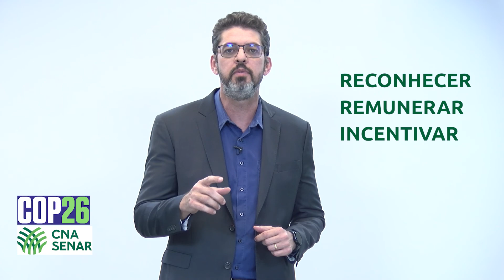COP-26: financiamento para o cumprimento do Acordo de Paris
O Acordo de Paris pode mudar os rumos da economia mundial. Ele propõe adequações nos processos produtivos para o desenvolvimento econômico com investimentos em tecnologia, inovação, criação de novas metodologias e monitoramento dos resultados alcançados.

Todo esse esforço depende de uma grande oferta de recursos financeiros destinados a mitigação e adaptação para conseguirmos uma economia mais limpa. Mas onde estão esses recursos? Eles estão nas mãos dos países que já conseguiram desenvolvimento econômico por meio de fontes fósseis. O Acordo diz que “as responsabilidades comuns, porém diferenciadas” são o reconhecimento da responsabilidade dos países desenvolvidos com o financiamento climático, também conhecidas como “meios de implementação do acordo do clima”.

Como o Brasil é um grande provedor de soluções de mitigação e adaptação, precisa ser candidato natural a esses recursos, não só como forma de reconhecimento das ações já realizadas, mas para permitir que o país aumente sua ambição nas reduções de gases de feito estufa, invista em novas tecnologias, amplie a oferta de tecnologias a todos os produtores rurais, consolide mecanismos de transparência das ações já realizadas e receba Pagamento por Serviços Ambientais, entre outras ações.

No contexto do acordo climático, esse mecanismo de financiamento já estava presente no Acordo de Copenhague, quando os países desenvolvidos se comprometeram a destinar 100 bilhões de dólares por ano a partir de 2020 para que países como o Brasil pudessem alcançar suas metas de redução.

A agropecuária brasileira está mais do que pronta pra ajudar a reduzir a emissão de carbono global. É preciso que a COP-26 traga mecanismos de financiamento para as inciativas brasileiras, principalmente aquelas dentro das propriedades rurais. Reconhecer, remunerar e incentivar ações que contribuam para a garantia alimentar associada ao desenvolvimento menos emissor de carbono é fundamental!

Apresentação: Nelson Ananias - Coordenador de Sustentabilidade da CNA.